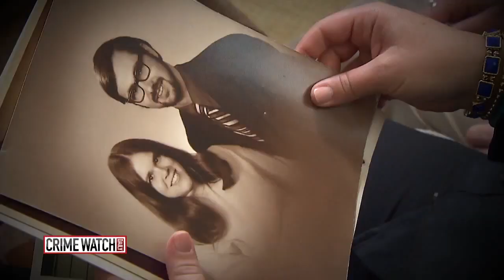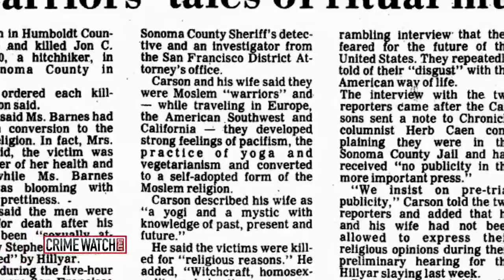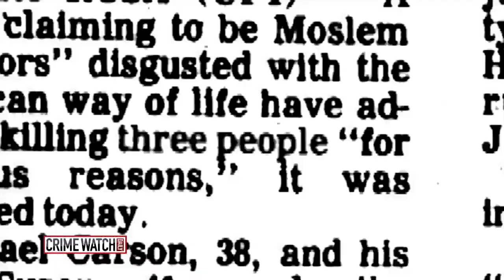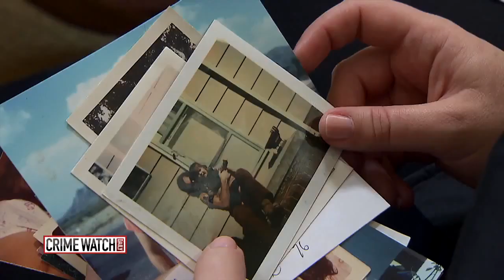San Francisco ‘Witch Killers’ case: Daughter reaches out to victim’s family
Jenn Carson is the daughter of Michael Carson, a macabre man who was one half of a couple known as the "San Francisco Witch Killers."